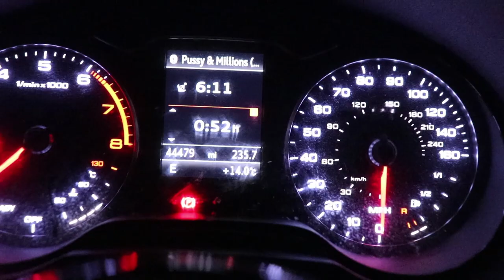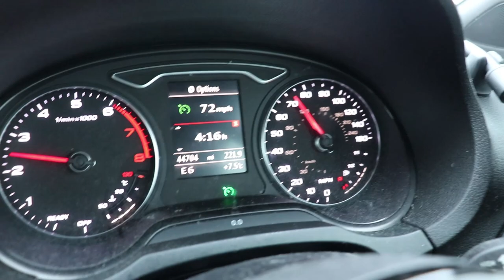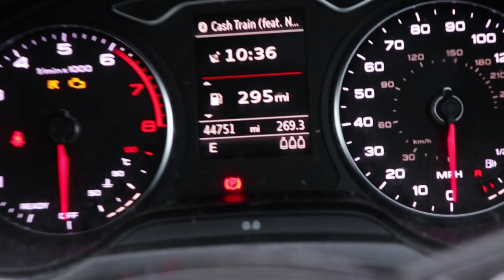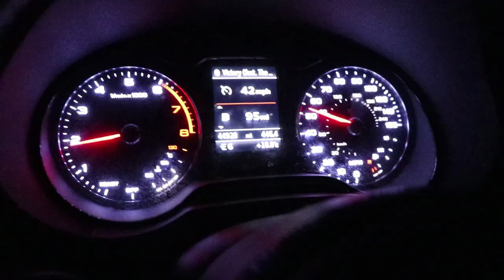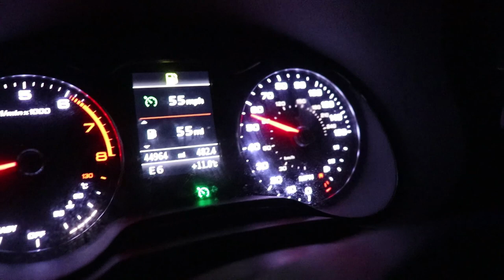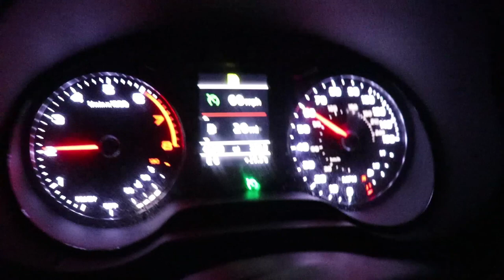HOW ACCURATE IS THE ESTIMATED REMAINING MILEAGE ON MY AUDI A3?!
In this video, I challenge myself to see just how accurate my estimated remaining mileage display is on my Audi A3 compared to the number of miles we drive on this long journey through the country. I also provide everyone will a channel update due to how long it's been since my last upload.

I hope you all enjoyed the video! It was nice to be back behind the camera and making some fun content for the channel. It's been a while since I have posted which has been pretty bad from me but I put things to the side because of life and its many distractions. Now though, hopefully, things have settled down and we can get into some sort of rhythm.

Today's Estimated Milage Challenge was a fun video to make and it's definitely given me a new perspective on the content I can make on my A3! I think in the future we will definitely be using my GoPro a lot more and make some more adventure content/challenges.

Timeline:
0:00 - 0:26 - Intro
0:27 - 2:02 - Where Did I Go?
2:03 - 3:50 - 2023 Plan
3:51 - 4:45 - THE MILEAGE CHALLENGE!
4:46 - 6:03 - Journey Preparation
6:04 - 8:09 - The First Leg of the Journey!
8:10 - 8:55 - Mid-way Update!
8:56 - 11:39 - The Return Leg of the Journey!
11:40 - 13:08 - The RESULT!
13:09 - 13:55 - Outro

My Setup and Equipment:
Hand-held Tripod
Camera Microphone
Memory Cards